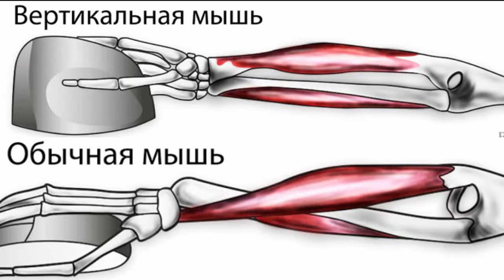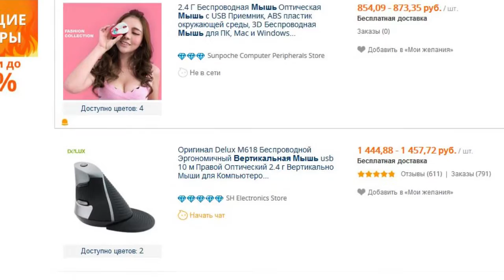Кратко о вертикальных мышах